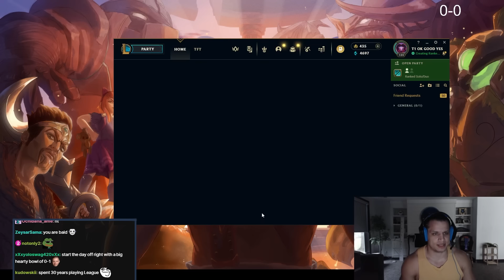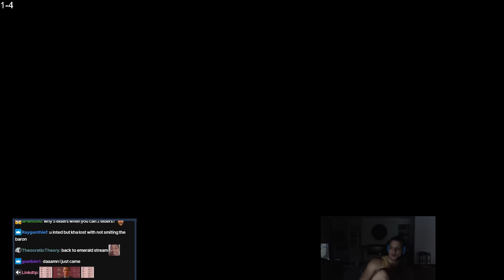TYLER1: YOUNG 29 !!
00:00 INTRO
4:42 FIRST GAME
17:54 SECOND GAME
28:08 WIN/LOSS RECAP
30:52 OUTRO